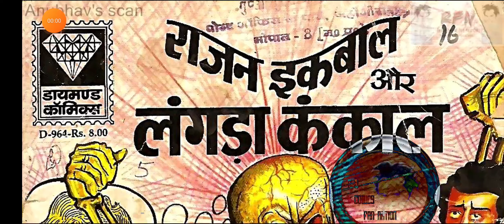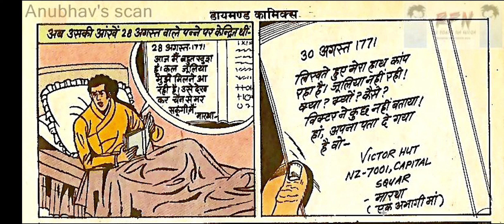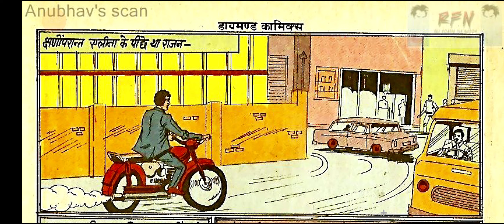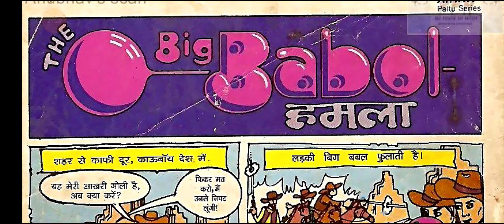Rajan Iqbal Aur Langda Kankaal